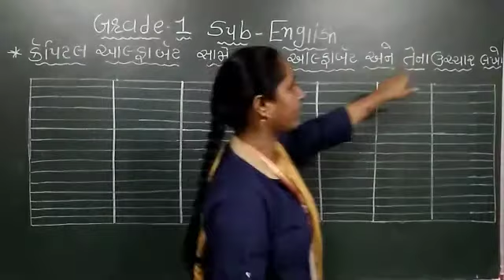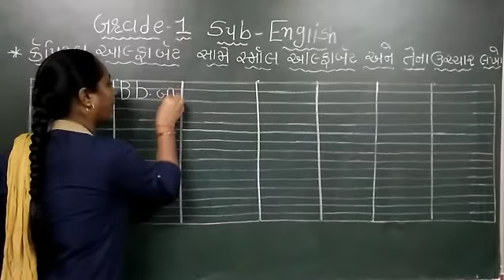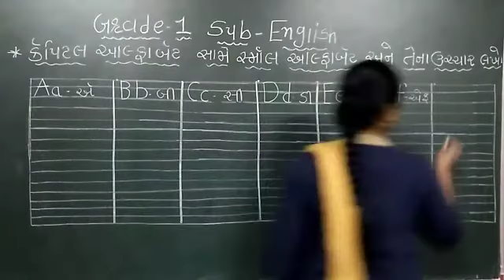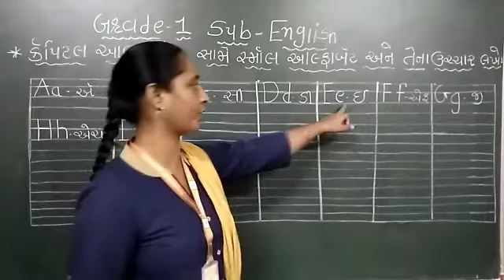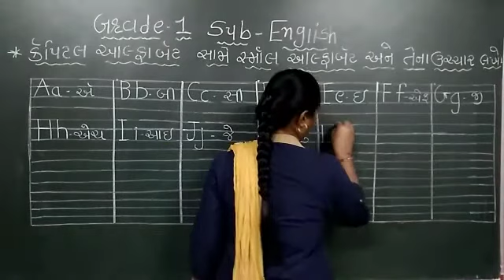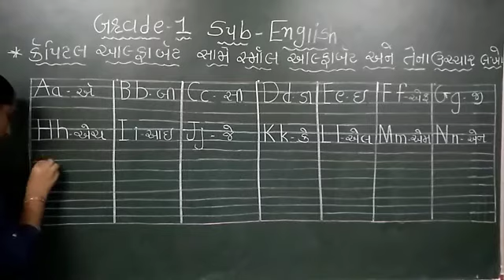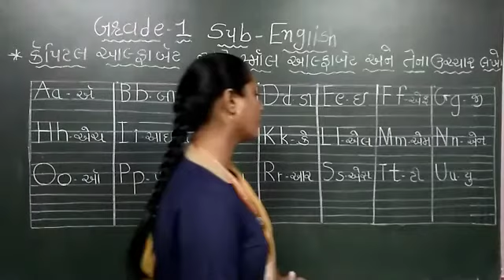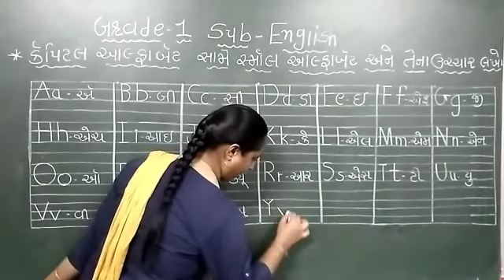GM| Grade 1| English| CAPITAL ALPHABET AND SMALL ALPHABET